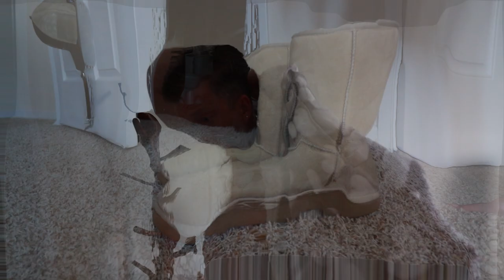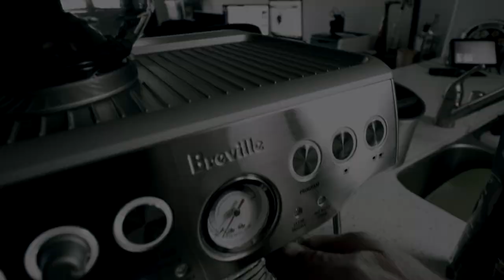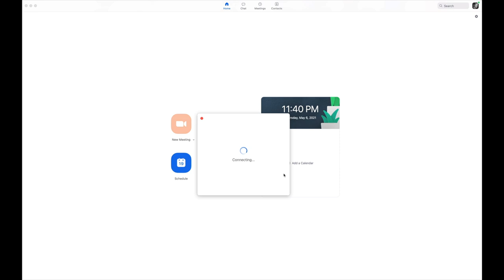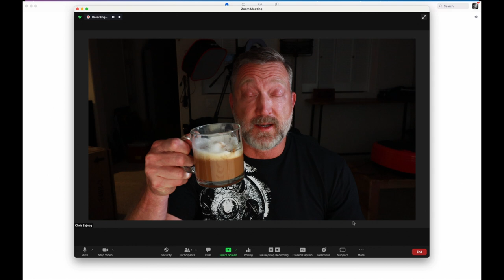Wake up Like a Warrior - The Power of a Morning Routine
This video is about having morning routine ideas. And that starts off with getting up at the same time every day, whether you like it or not. When that alarm clock goes off you gotta get out of bed.

You can take some of the advice or some of the things that I do, and add them to your routine. Make your routines specific to you, and what you want to accomplish in life.

Timestamps:
0:00 - Intro
0:43 - RED LIGHT THERAPY & MEDITATION
1:33 - WIM HOF BREATHING
2:13 - JOURNALING
4:19 - ADVANCE HYDRATION
9:01 - PLAN & VISUALIZE YOUR DAY